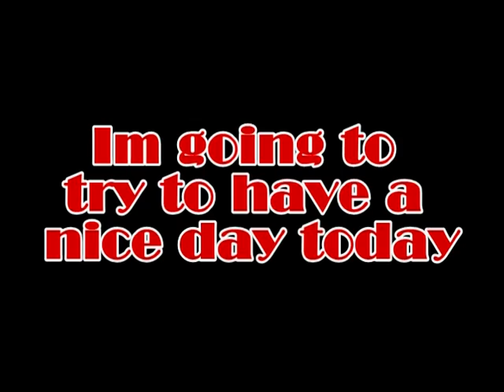A Nice Day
Join Me On my quest to have a nice day